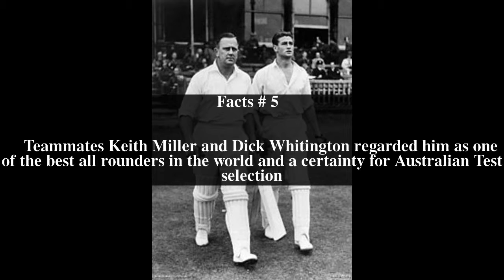Cec Pepper Top # 10 Facts